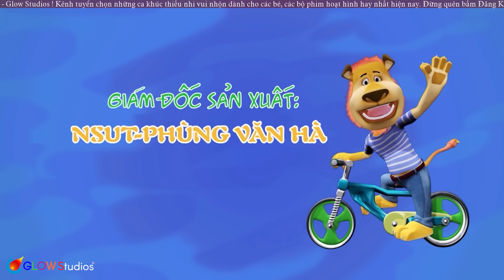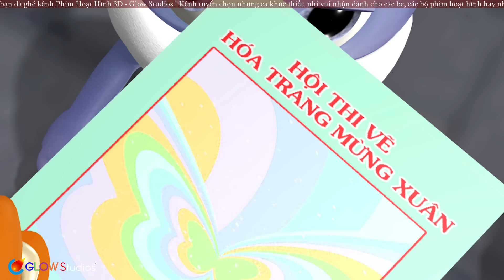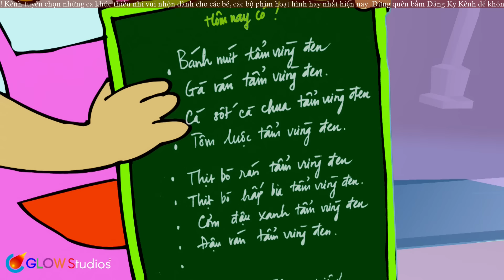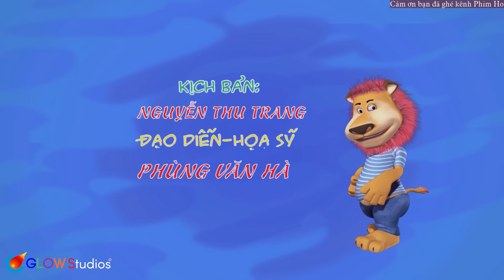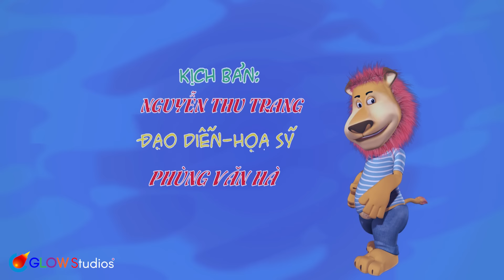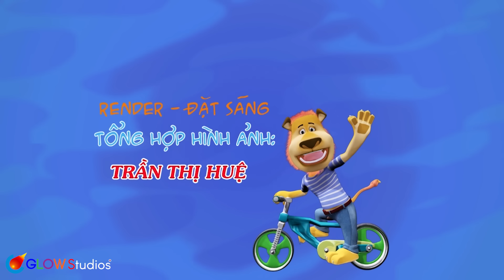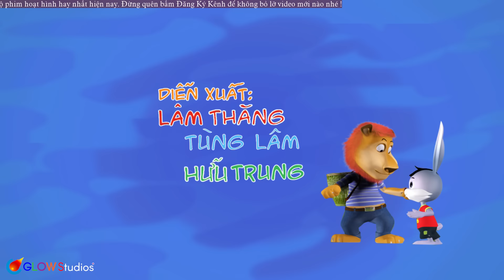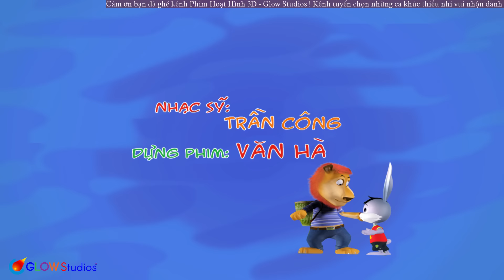Hoạt Hình LU VÀ BUN Mới Nhất - Phim Hoạt Hình 3D Thiếu Nhi Hài Hước Vui Nhộn - Phim Hay Cho Bé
Hoạt Hình LU VÀ BUN Mới Nhất - Phim Hoạt Hình 3D Thiếu Nhi Hài Hước Vui Nhộn - Phim Hay Cho Bé. Cùng bé xem những bộ phim hoạt hình 3D, hoạt hình Việt Nam 3D hay nhất tại đây nhé !

00:00:00 1. Cai Cay Biet Di
00:03:40 2. DOA MA
00:07:41 3. Ai Ve Dep Nhat
00:11:41 4. Banh Tam Vung Den
00:18:34 5. Ai Manh Nhat
00:26:20 6. Vao rung
00:33:56 7. Tranh Danh Hop Keo
00:41:44 8. Ban Hoa Tau